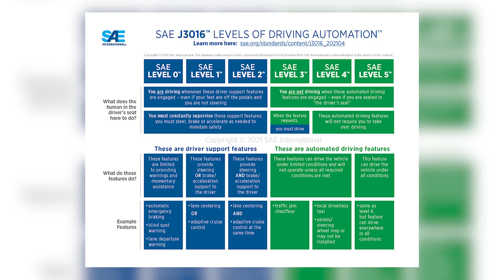Who Assigns the SAE Levels? | Autonomous Vehicles 101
The SAEJ3016 Level is assigned to every autonomous vehicle or self driving car. But, who exactly assigns these levels? What guidelines or rules do they need to follow and what's stopping Level 5 vehicles from being on our streets today?

This video quickly covers what the role of level assignment of SAEJ3016 is for autonomated, autonomous and self driving cars and vehicles.